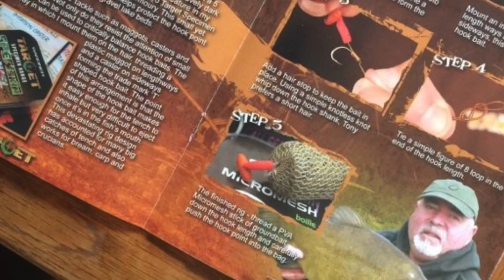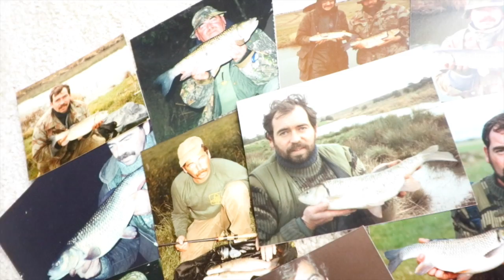Angling legend Tony King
Tony has to be one of uk's top big fish angler's and in this interview Dusto finds out what makes him the angler he is!